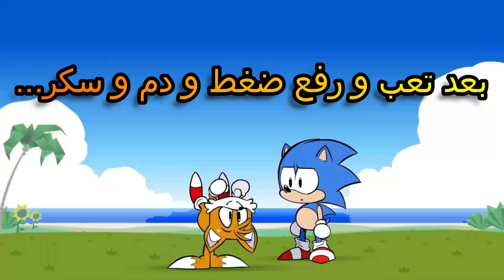جواهر ترفع الضغط و السكر - Roblox (Sonic Ultimate RPG)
Credits

Any renders or drawings or arts used in my thumbnail don't belong to me.

Outro song
Diamond in the Sky (Instrumental) - Sonic R [OST]
By SEGA, Sonic Team.

Original songs from SEGA, Sonic Team.